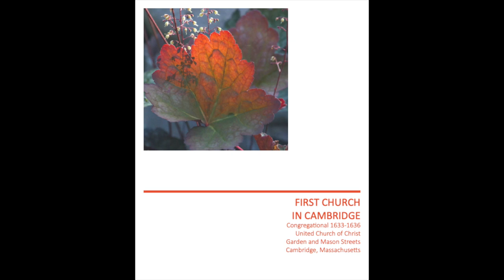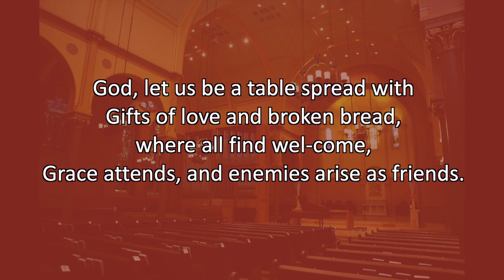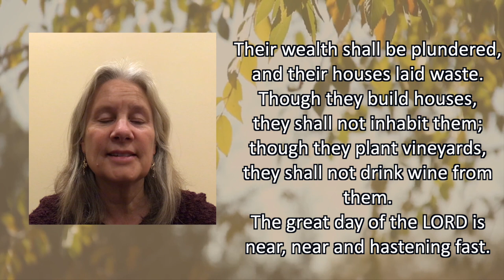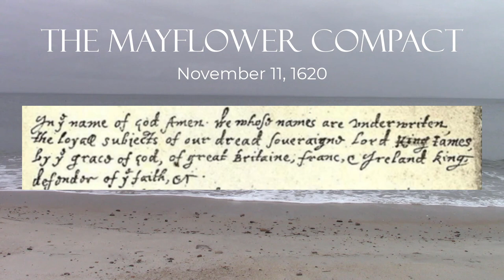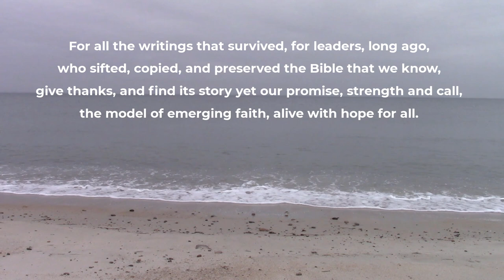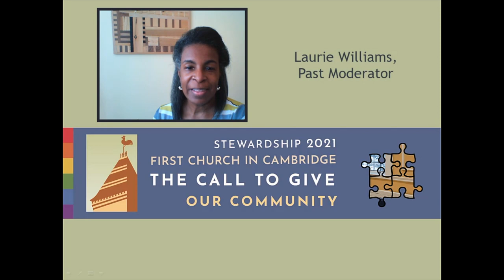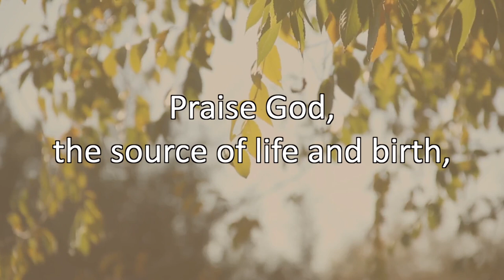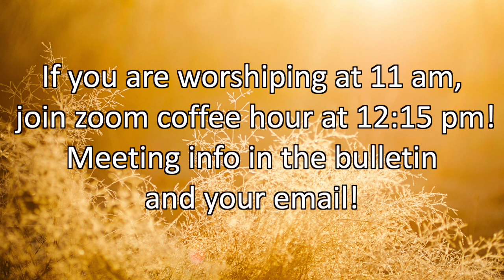Sunday Morning Worship | First Church in Cambridge, UCC | November 15, 2020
Good Morning and welcome to worship with First Church in Cambridge, Congregational, UCC! Whoever you are or wherever you are on the journey of life or faith you are welcome here.

Worship Resources: If you are new to worshiping with us (or are feeling new) please fill out the virtual visitor card so that we can get to know you

If you are interested in learning more about First Church in Cambridge, Congregational, United Church of Christ, here are some other places you can find us: